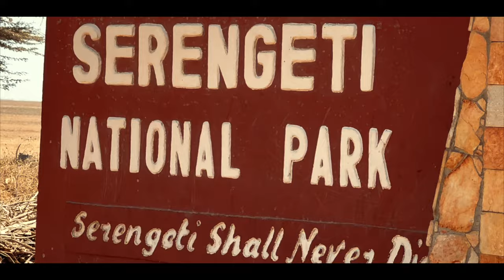GET INSPIRED ★ TANZANIA 🇹🇿 Hakuna Matata [4K 16:9 Landscape]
Hallo Tanzania! Begleitet uns in diesem Kurzvideo  auf unserer Safari durch die Nationalparks Serengeti, Tarangire und Ngorongoro dieses aufregenden Landes mit all seinen wilden Tieren 🐘🦒🦁🐆 , wunderschönen Landschaften 😍 und herzlichen  Menschen 😊

Fragen und Feedback gerne in die Kommentare. HAKUNA MATATA

Hakuna Matata!

So you will not miss out my future videos.

Tanzania Tansania Afrika Africa Tarangire Serengeti Ngorongoro Krater Crater nationalparc Löwe Lion Giraffe Elefant Elephant Big Five Büffel Buffalo Leopard Predator Ape Affe Monkey Pavian Flamingo Hippo Nilpferd Adler Eagle Wildlife Kwaheri East Africa